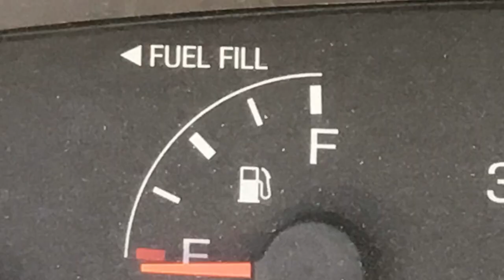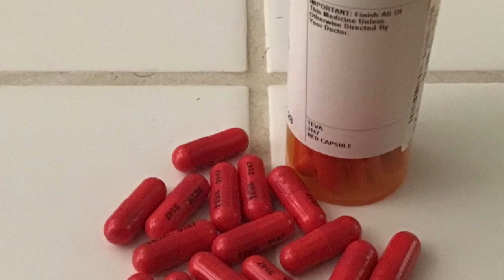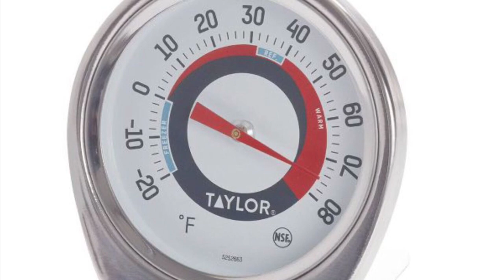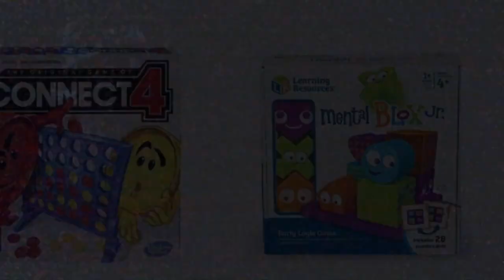Prepare for blackouts!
Today’s episode covers strategies on how you can prepare for power outages